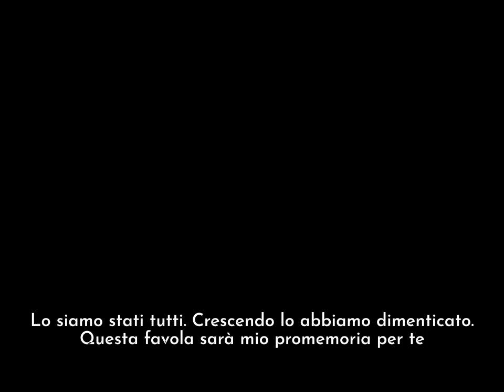Trailer la favola del miracolo di primavera